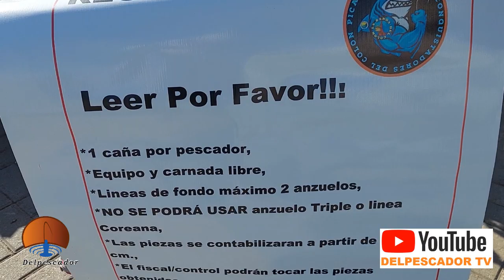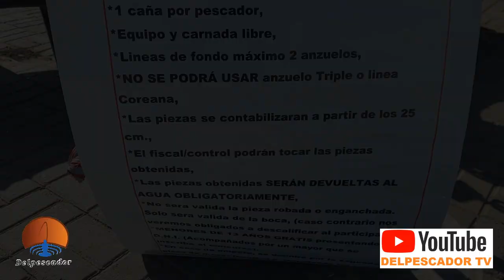TORNEO DE PESCA EN EL MONUMENTO A COLON Y RECLAMO DE PESCADORES